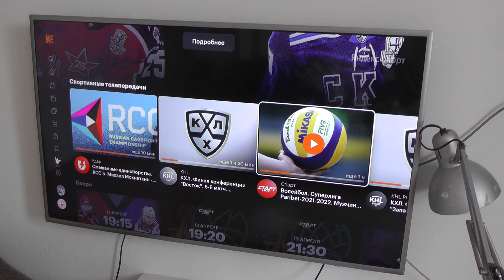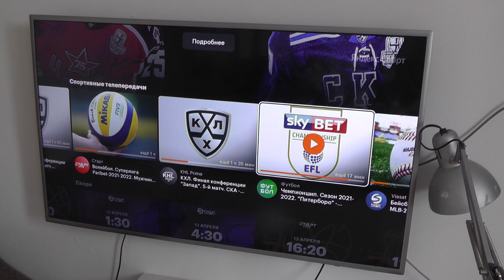После санкций : Останутся ли матчи NHL на КиноПоиск HD ?